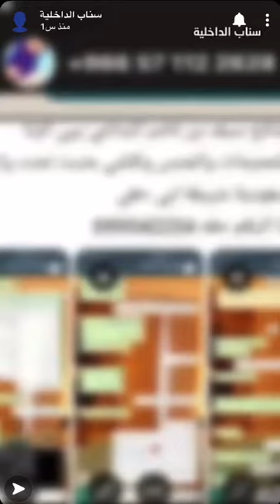شرطة الرياض تسدل الستار على أكبر عملية احتيال وابتزاز